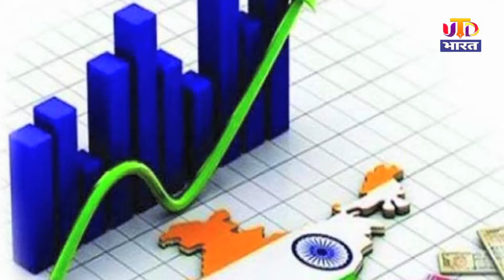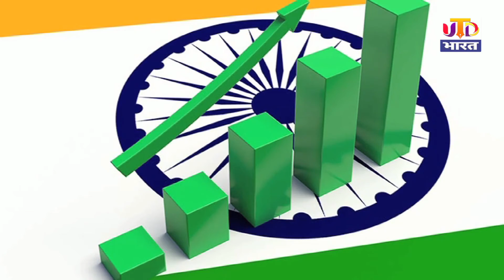IMF 'कोरोना वायरस महामारी के दौरान भारत ने उठाए निर्णायक कदम', IMF चीफ ने की सराहना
अंतर्राष्ट्रीय मुद्रा कोष 26 जनवरी को अपना विश्व आर्थिक अपडेट रिपोर्ट जारी करने वाला है. भारत के बारे में बात करते हुए, उन्होंने कहा किइतनी बड़ी आबादी के लिए लॉकडाउन लागू करना बेहद नाटकीय था, जहां लोग एक साथ इतने करीब से जुड़े
IMF की प्रमुख क्रिस्टालिना जॉर्जीवा ने कोरोनावायरस महामारी और इसके आर्थिक परिणामों से निपटने के लिए भारत द्वारा उठाए गएनिर्णायक कदमों की सराहना की है और देश की अर्थव्यवस्था को मजबूत करने के लिए इस साल और अधिक प्रयास करने के लिए कहा है.